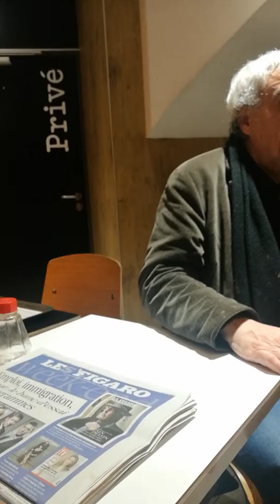Jacques Halbronn Café philo mcdo avec Philippe et Jean Paul Le centre et sa diaspora